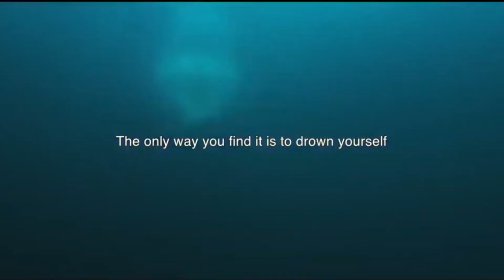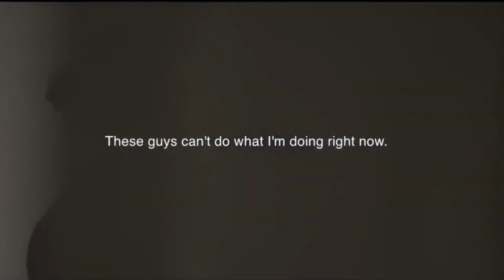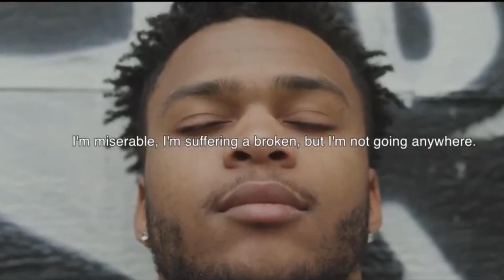Inspirational Motivational: You Have To Try